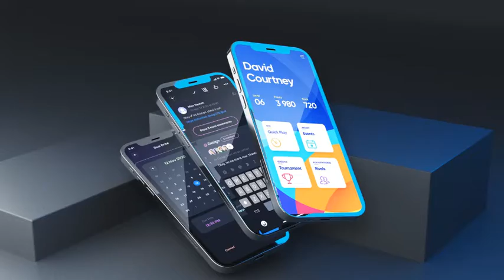Minimalistic Mockup Promo for After Effects 2021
Control the transparency of reflections on the screen
10 pre-rendered scenes (for 6 sec)
Modular structure
Tutorial included
Fast render